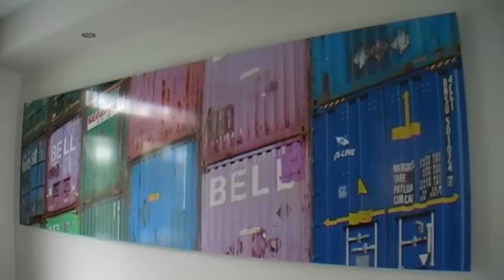Jan Pieter Boot woont al vijf jaar in Spangen in de Aagje Dekenstraat. Hij is in die vijf jaar een rasechte Spangenaar geworden. Met een verleden in de wijk, actieve betrokkenheid in de wijk in het nu en als fervent Sparta-fan.